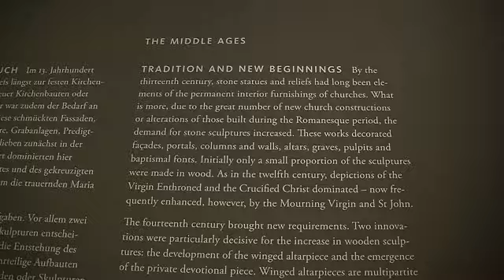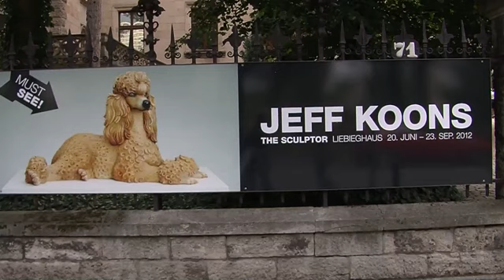Liebieghaus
Experience one of Frankfurt's finest cultural collections.